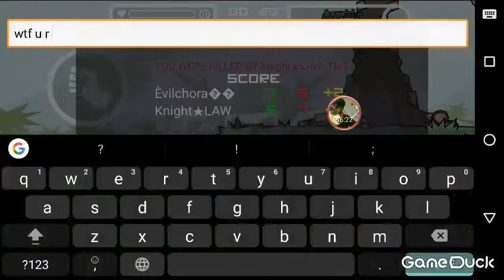Da 2 evilchora~ADG VS knight°LAW~TMT watch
pro lobby 1vs1 match
IT REALLY MOTIVATES ME A LOT! I WILL TRY MY BEST AND WILL GIVE EXCLUSIVE CONTENT

💲GOOGLE PAY - pranshu.dubey90@oksbi

                                *SOCIAL MEDIA*

                                   ✨✨✨ PC SPECS✨✨✨

cabinet - asus ROG Strix G35CZ-IN014T
Brand
Graphics: nvidia geforce rtx2060super SUPER 8GB GDDR6 VRAM
RAM Memory Installed Size      16 GB
Series roguecompany Strix GT35 (2020)
CPU Model
CPU Manufacturer

Hedset🎧-

Community & Live stream Chat RULES

→ 🚫The following are not allowed🚫:

🔴Self-Promotion

🔴Bullying/Racism

🔴Swearing

🔴Politics, Religious talk

🔴Inappropriate/sexual comments

🔴Sharing of OTHERS personal info